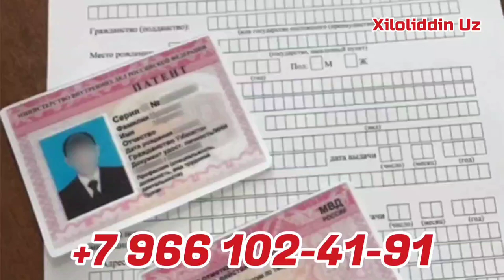BUGUN KURASH YANA MANA SIZLARGA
📲 Telegram Gurupamiz Mana Ochildi

𝙎𝙖𝙡𝙤𝙢 𝘿𝙤'𝙨𝙩𝙡𝙖𝙧 !